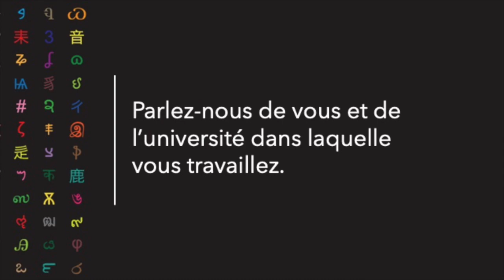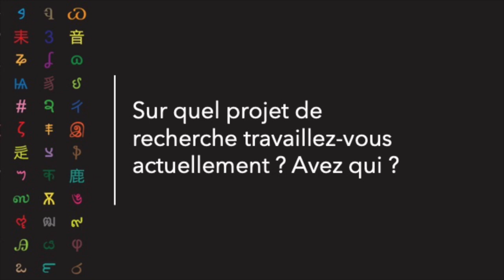Programme "Professeur Invité" : Frédéric Tinguely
Interview de Frédéric Tinguely, de l'Université de Genève (Suisse), invité au mois de novembre 2023 à l'Université Bordeaux Montaigne dans le cadre du programme "Professeur Invité" et de la Chaire Montaigne.